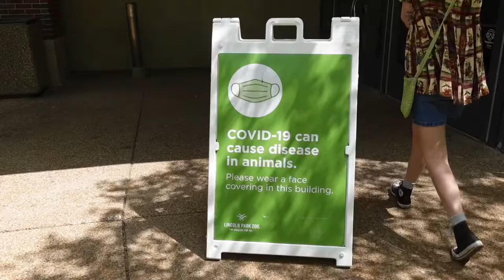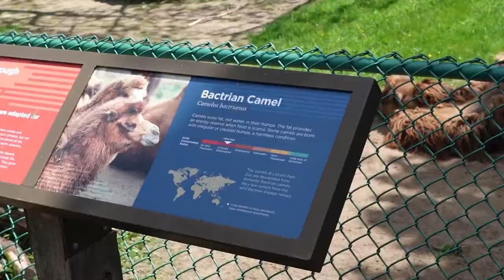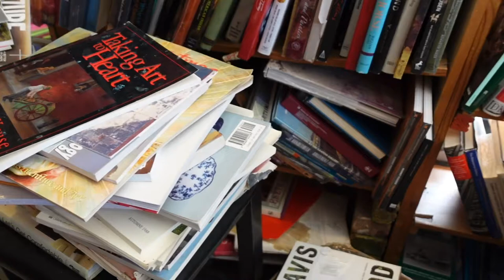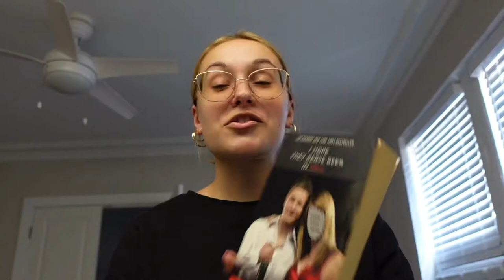Lincoln Park Zoo & Bookman’s Corner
The Lincoln Park Zoo is FREE and a must see! Bookman’s Corner is a book store located on North Clark Street and the books range from $1 -$10, if you’re a reader check this place out next time you’re in Chicago!